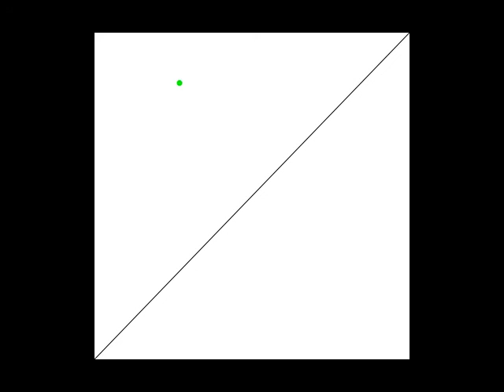イージング処理 - Exponential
イージング処理の計算式 - 強火で進め